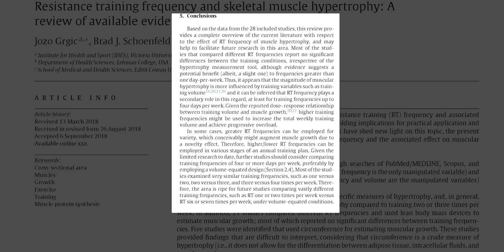The Best Upper Body Workout for Muscle Growth 💪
In this latest video, I run through the best upper body workout for muscle growth.

I cover everything from frequency, reps, sets, exercise selection and much more.

All of these tips and tricks will help you with the best upper body workout for muscle growth.

If you aren't looking for muscle growth and just want some ideas on your next upper body workout this is for you as well.

We hit the chest, back, arms and delts throughout this upper body workout for muscle growth video.

VLOGGING GEAR:

Slow Lens
Drone Camera Filters (a must)
Tripod Thingy
Bag Clip Carry Thing
Camera Bag